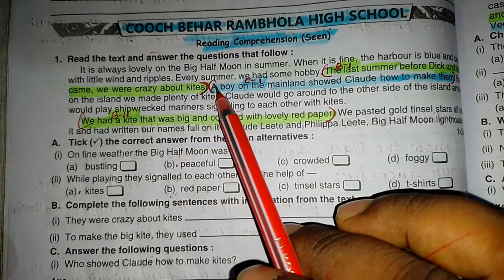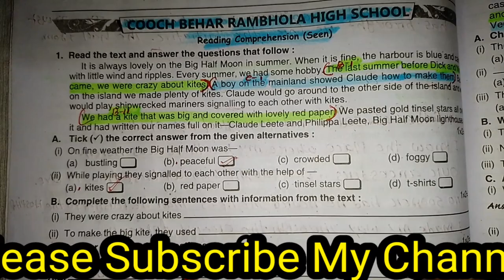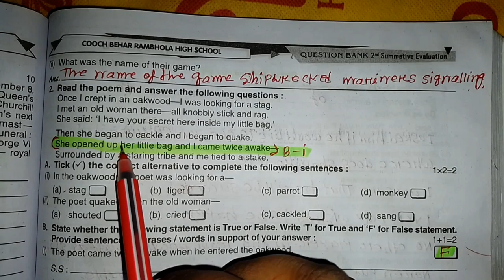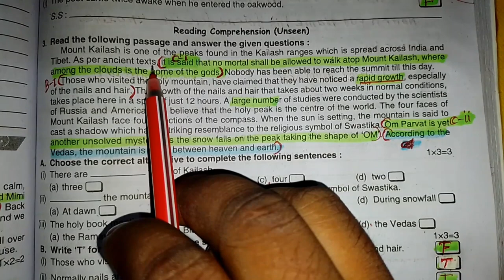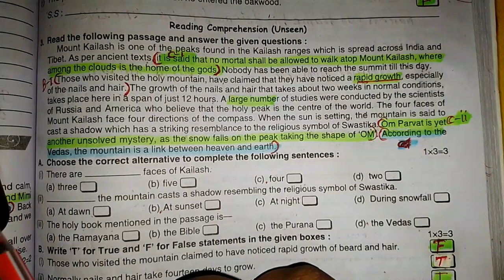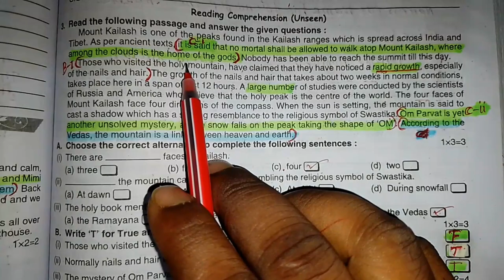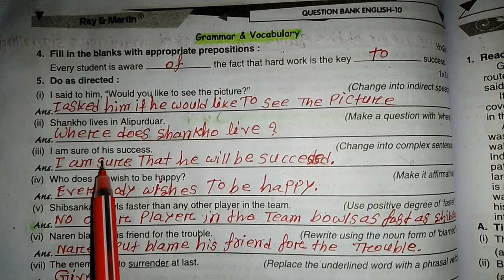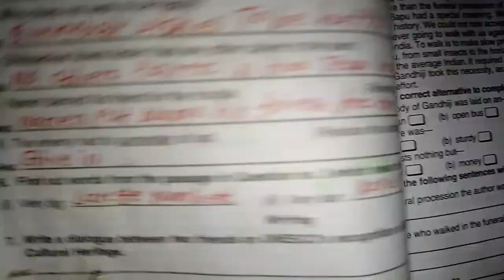Ray and Martin English question bank 2024 Class-10/Second summative, Coochbehar Rambhola High School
Ray and Martin English question bank 2024 Class 10/Ray and Martin 2024 Class 10 English,page 262

Class 10 Ray and Martin Question bank English 2024/ Second Summative page No.262 and ray and Martin  English question bank 2024/2023 page no 262

Coochbehar Rambhola High School ,Page No-262
wbray & Martin English question bank 2024
English question bank madhyamik
WB class 10 English question bank
second summative evaluation English question bank2024,
First Summative ray and Martin English question bank Solved
রায় অ্যান্ড মার্টিন ইংরেজি কোয়েশ্চন ব্যাংক